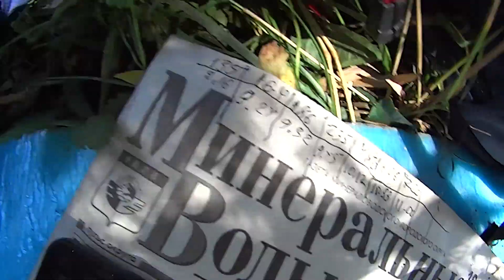Технологические дождевые черви vermitechnologii Выборка 14.09.2017. 1